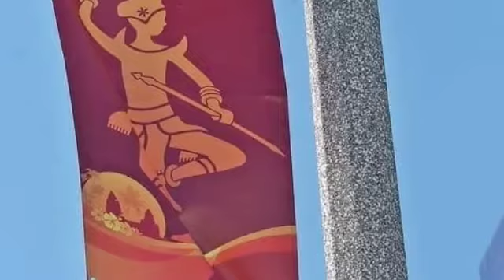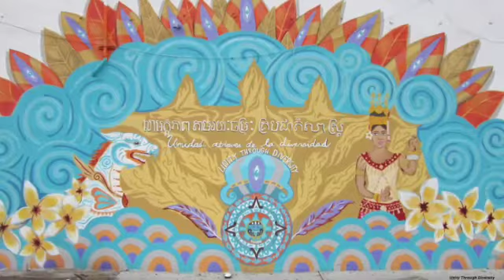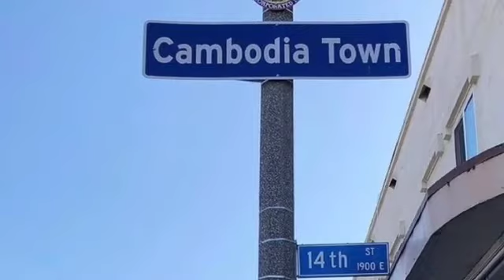មកមើលទិដ្ឋភាព Cambodia Town ទីក្រុងតូចមួយរបស់កម្ពុជា នៅទឹកដីសហរដ្ឋអាមេរិក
Take a look at Cambodia Town, a small town in Cambodia in the United States.

Thanks!